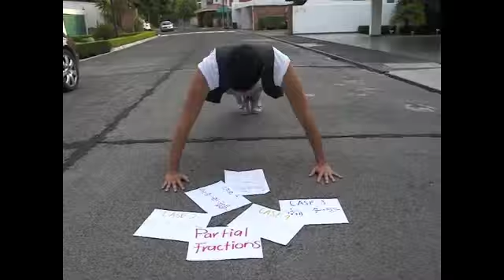PARTY-ALL FRACTIONS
Partial fractions remix, everyday I integrate